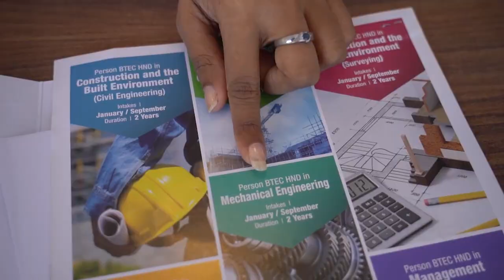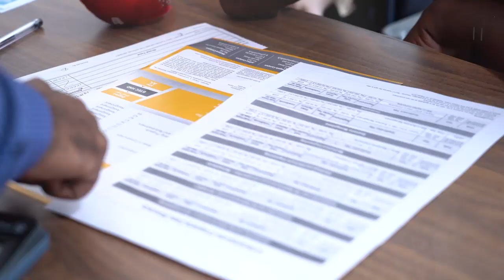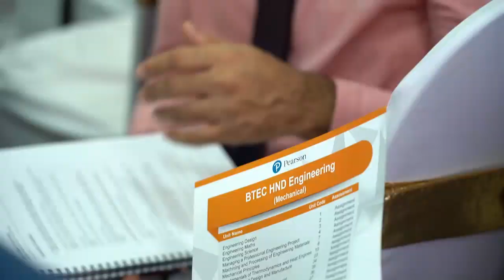Thumindu Dodantenna Motivation Talk at Skills Open Day - 2019 (Highlight)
The Open Day 2019 of the Skills College of Technology – Metro Campus took place on the 14th of September 2019 at the Skills College of Technology, Nugegoda. Renowned personal was invited as Guests of Honour Mr Thumindu Dodantenna the Lecture at University of Colombo graced the open day ceremony.
Skills College of Technology  - Metro Campus is a leading private tertiary education provider established in 2003. Over its fifteen-year history, the SCOT brand has become synonymous with quality assurance and teaching excellence that have been endorsed by international educational awarding bodies.
University Degree Programs
     - BEng in Construction Engineering
     - BSc in Business Management
     - BEng in Electrical & Electronic Engineering
     - BEng in Mechanical Engineering
     - BSc in Computing / IT